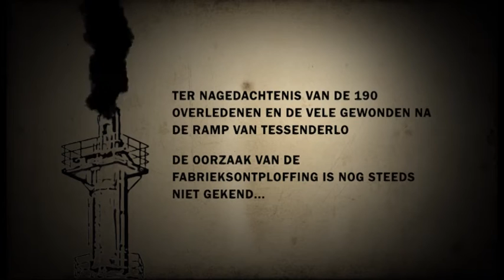Reportage: De Ramp Van Tessenderlo